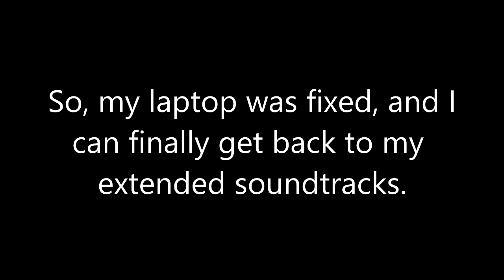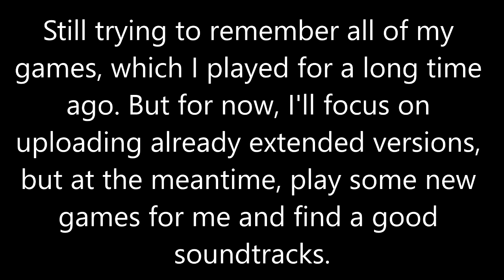MyFavouriteVGM's info #3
Some info about future progressions.